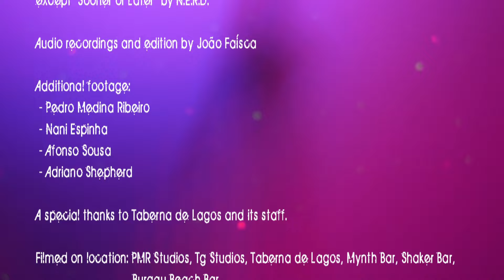Joao Faisca - Promo